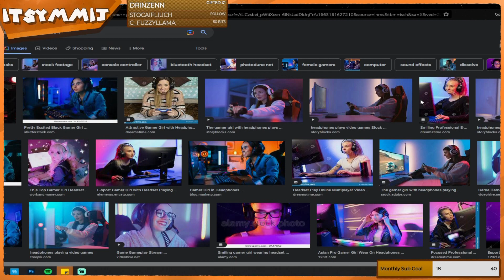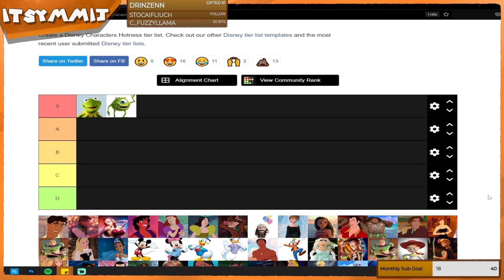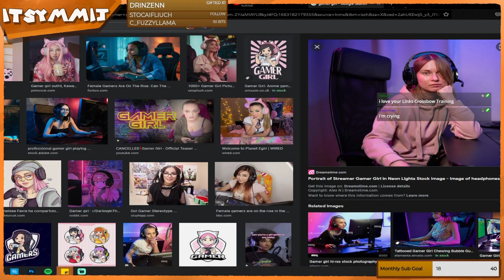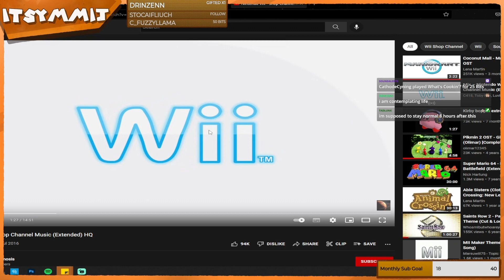how to bait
also if this gets me in trouble i am NOT the girl in this video =) i made this for funny

catch me live every Sunday, Monday, Tuesday & Wednesday at 6PM BST